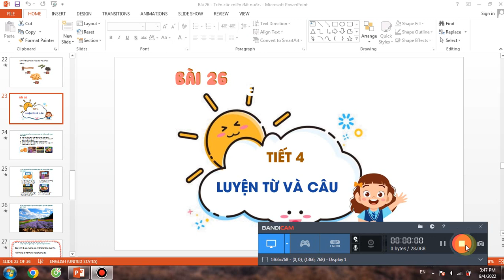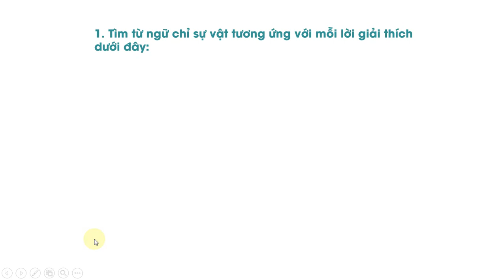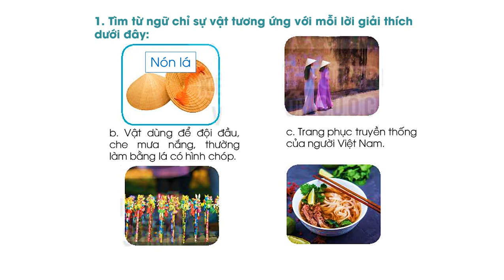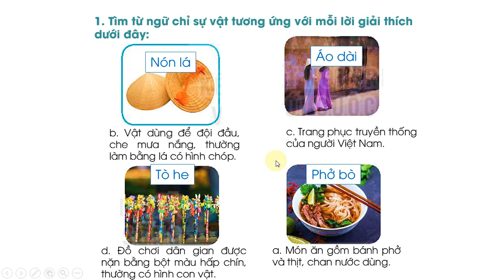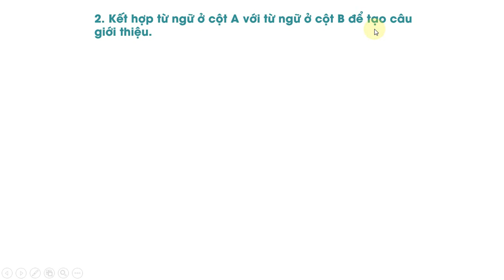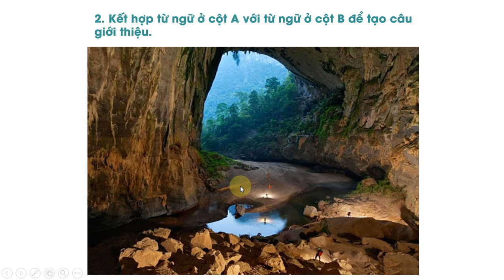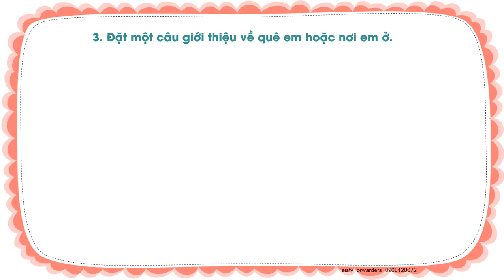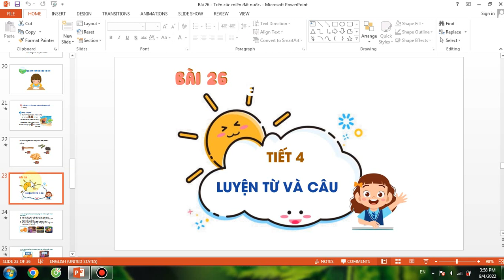TIẾNG VIỆT LỚP 2. TUẦN 32: LUYỆN TỪ VÀ CÂU: MỞ RỘNG VỐN TỪ VỀ SẢN PHẨM TRUYỀN THỐNG CỦA ĐẤT NƯỚC.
TIẾNG VIỆT LỚP  2. TUẦN 32: LUYỆN TỪ VÀ CÂU: MỞ RỘNG VỐN TỪ VỀ SẢN PHẨM TRUYỀN THỐNG CỦA ĐẤT NƯỚC .SÁCH KẾT NỐI TRI THỨC VỚI CUỘC SỐNG.